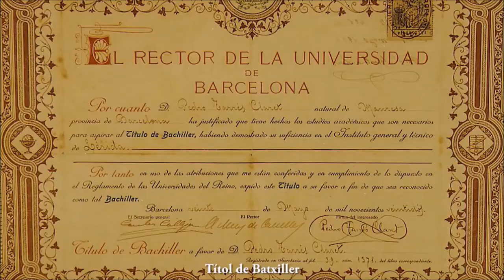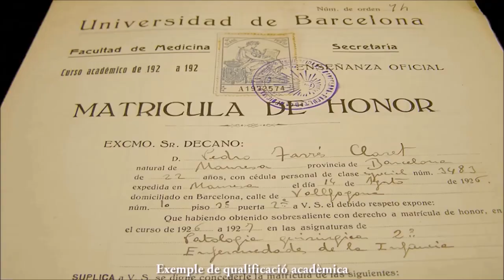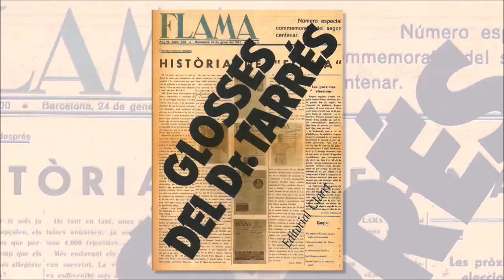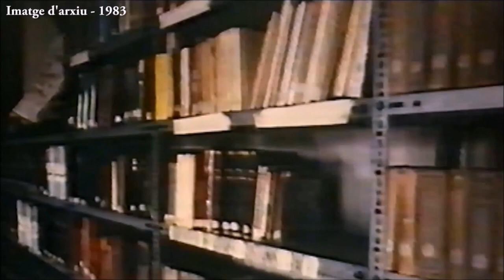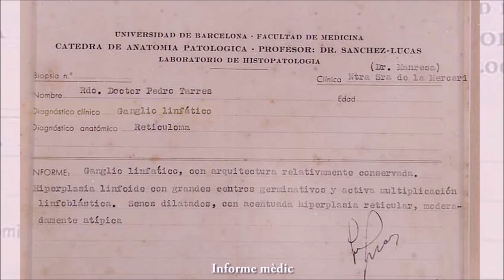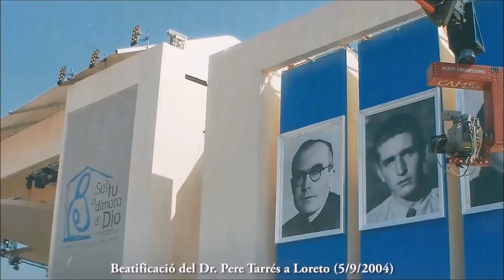Beat Pere Tarrés - La seva vida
En aquest vídeo on trobarem de forma sintetitzada la vida del Beat Pere Tarrés, una vida impulsada per l'entusiasme, per l'amor que deixa petjada en la societat catalana.
Si voleu conèixer més detalls de la seva vida, en trobareu més informació en el següent enllaç: